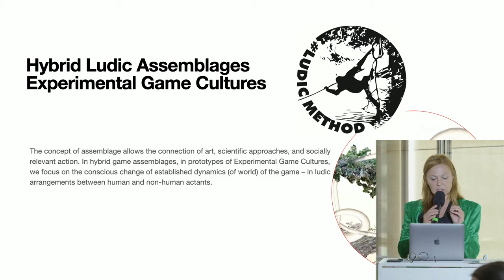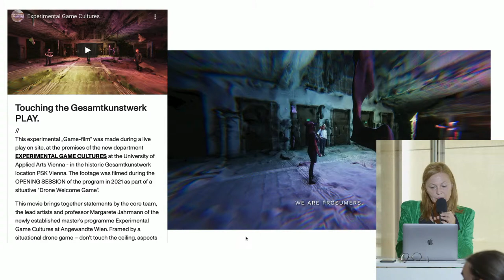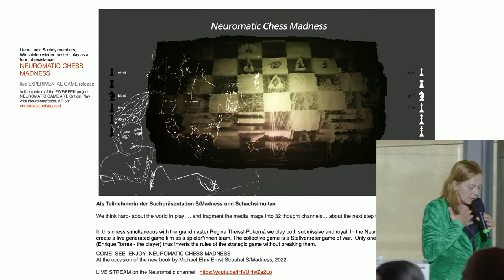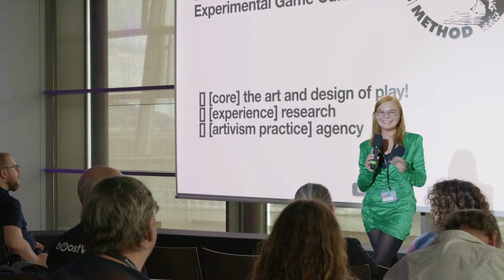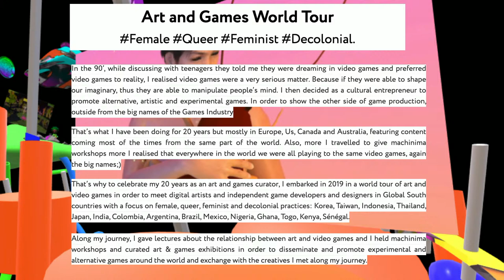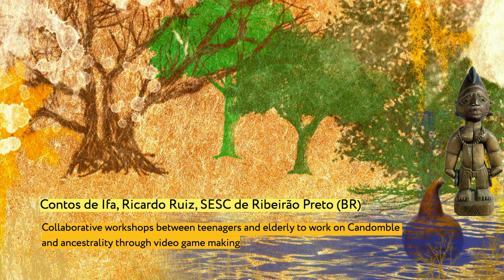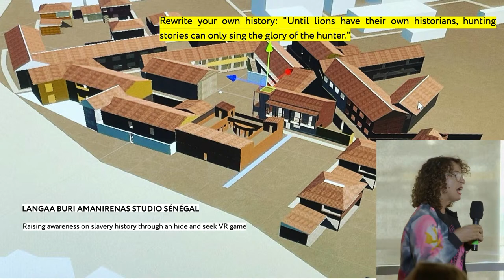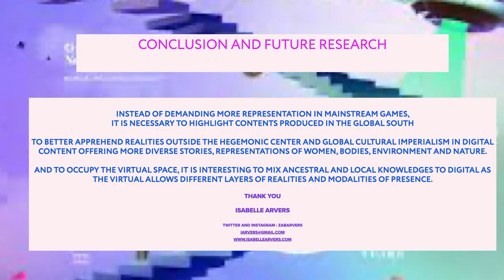EA2022 – Games & Art (Margarete Jahrmann, Isabelle Arvers)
The tenth edition of the Expanded Animation Symposium, organized by the Hagenberg Campus of the University of Applied Sciences Upper Austria and Ars Electronica, will take place from September 9th to 11th as part of the Ars Electronica Festival 2022.

Since 2013, the symposium has explored the collapsing boundaries within Digital Animation and has invited international artists, researchers and developers to present and discuss current positions and future trends.​

Artists in this track:
Margarete Jahrmann (AT)
Isabelle Arvers (FR)
Moderation: Michael Lankes (AT)

0:00 Pre-Roll
4:53 Welcome
6:02 Margarete Jahrmann: Hybrid Ludic Assemblages
38:28 Q&A with Margarete Jahrmann
50:42 Isabelle Arvers: Re-occupy the Digital Space
1:24:12 Q&A with Isabelle Arvers
1:34:49 Philippe Pasquier: Creative AI and Co-creation